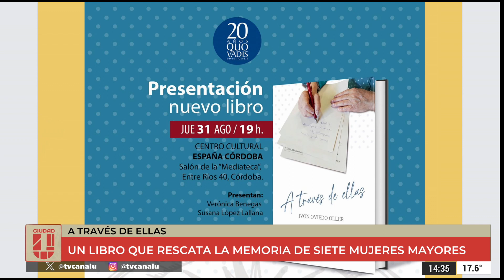A través de ellas: una historia de mujeres - Ceci Lorenzo en ciudadu